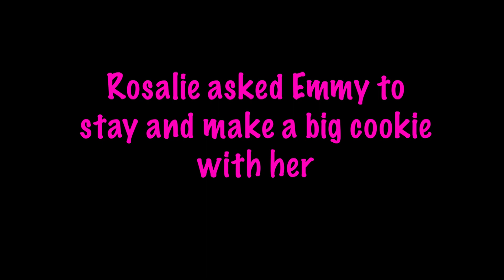Emmy has 7 Questions for accident survivor Rosalie Paker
Today Emmy has 7 Questions for Rosalie Parker. She is a miraculous little girl who has survived the unimaginable and had her limbs amputated.

After their interview, Emmy and Rosalee made a unicorn cake.